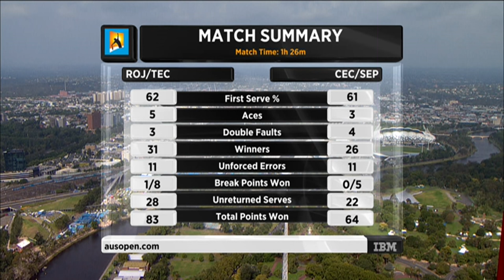Rojer/Tecau v Cecchinato/Seppi highlights (3R) | Australian Open 2016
Jean-Julien Rojer and Horia Tecau defeated Marco Cecchinato and Andreas Seppi in an entertaining two set battle.